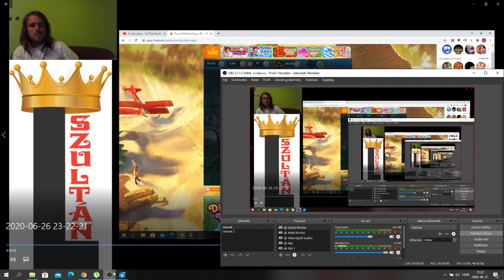Pyramid Solitaire Saga level 58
58. szint